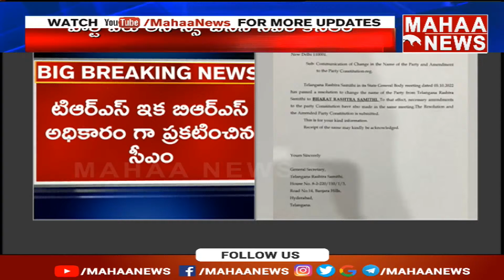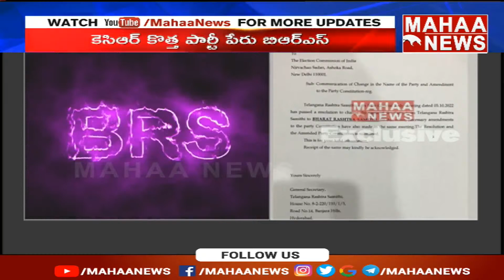కేసీఆర్ ని అడ్డుకునే దమ్ము ఎవరికి ఉంది.. కాంగ్రెస్ బీజేపీ ని ఏకిపారేసిన ఎనలిస్ట్..| Mahaa Lakshmi